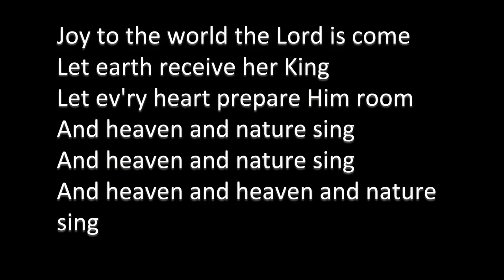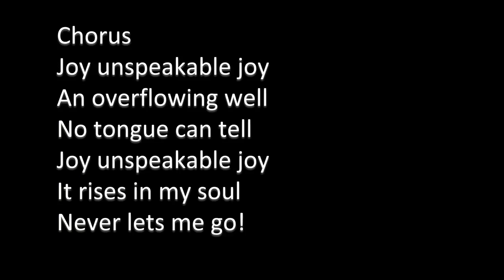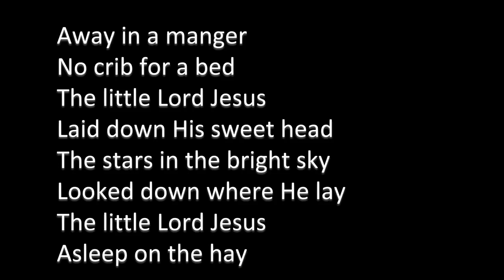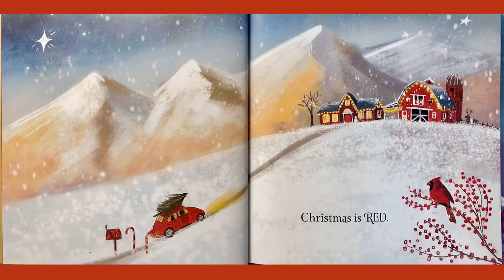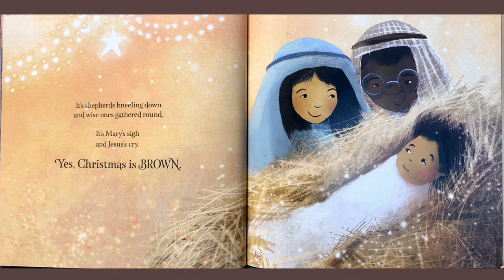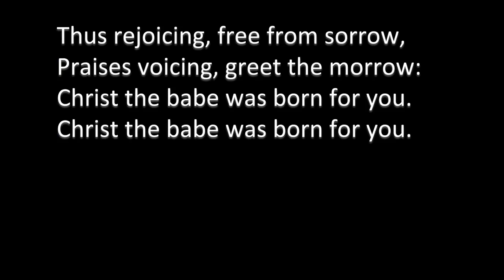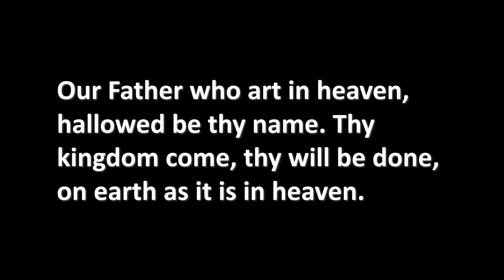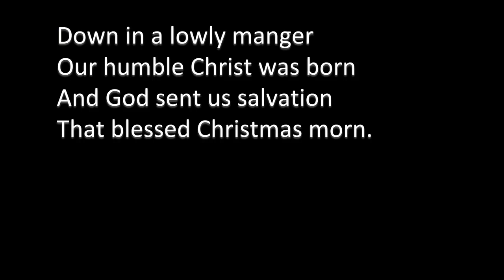Christmas Day Worship, Spirit of Life Presbyterian Church, 25 December 2022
"Do not be afraid; for see—I am bringing you good news of great joy for all the people."

"All the Colors of Christmas" - Pastor Rob reads us a message for Christmas.